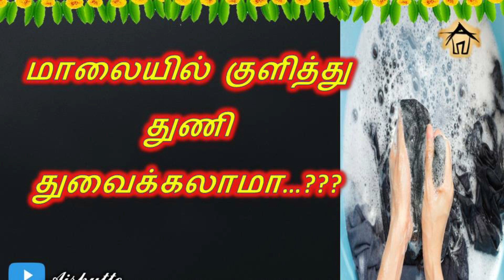Can we take shower and wash clothes in the evening | மாலையில் குளித்து ,துணி துவைக்கலாமா…???